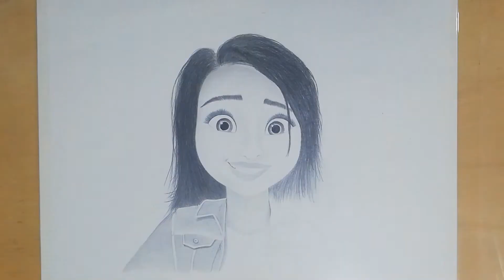Luck 2022 Apple TV+ Character Sam Greenfield Pencil Sketch | Animation Character Drawing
Luck (2022) Apple TV+ Character Sam Greenfield Pencil Sketch Drawing took approx. 7 hours to complete.

Sam Greenfield Drawing
Sam Greenfield Pencil sketch Drawing video
Sam Greenfield Sketch by The Art Sketcher
Luck Movie Character Drawing
Luck film Character drawing
Animation character drawing
Animation character Sketch

Luck 2022 Movie Cast
Eva Noblezada, Simon Pegg, Jane Fonda, Whoopi Goldberg, Flula Borg, Lil Rel Howery, Colin O’Donoghue, John Ratzenberger, and Adelynn Spoon

From Apple Original Films & Skydance Animation, Luck is streaming on August 5, 2022 on Apple TV+.
Luck (2022) the story of Sam Greenfield, the unluckiest person in the world.

You can experience some of the amazing pencil drawing links are below

I hope you enjoyed and liked this video.